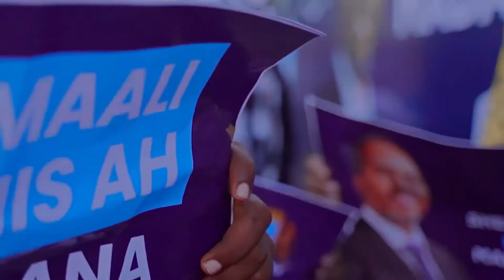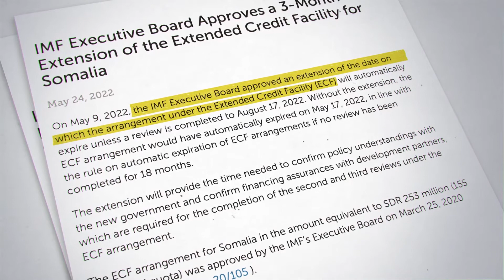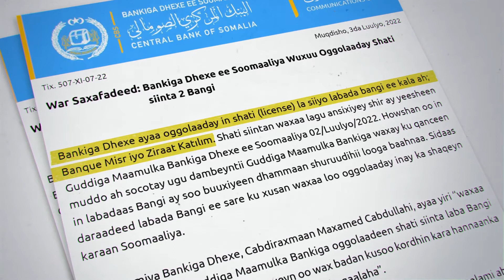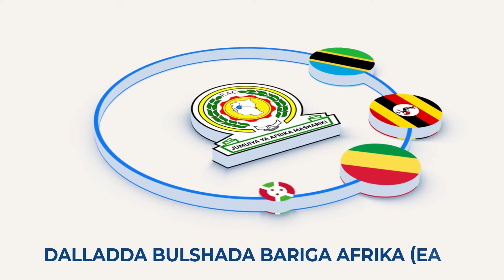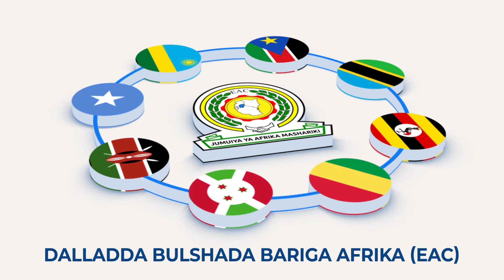Dib-u-milicsiga Waxqabadka 100-ka Maalmood ee Madaxweyne Xasan Sheekh Maxamuud Xafiiska Joogay.